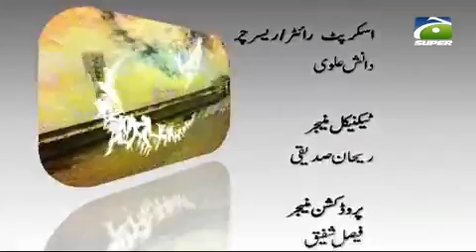Yeh Hai Cricket Pakistan 06-August-2017 Part 04| GEO SUPER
Yeh Hai Cricket Pakistan (This is Cricket Pakistan). It is one of the flagship shows of Geo Super and a platform to take a deep look over matters and affairs of Cricket Pakistan both domestic and International. The show invites cricket officials to carry out a healthy debate on the local cricket scene with challengers who participate in the ongoing sports discussion and analysis. The show seeks to identify the genuine issues in the game of cricket and strives to put forth solutions to mark a positive and productive change in the country for cricket as well as the champions of cricket in the offing.

YHCP is playing a vital role for the revival of domestic cricket in Pakistan by highlighting issues and their possible solutions and inviting prominent cricket personalities from local associations and national cricket stars of Cricket Pakistan.

Hosted by: Naseem Rajput
Friday - Sunday at 10:00 PM - LIVE